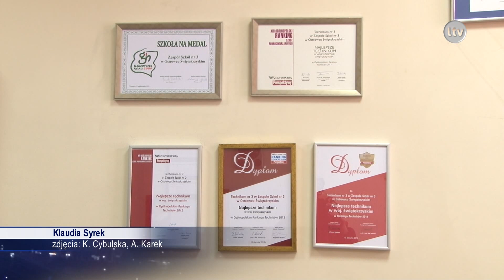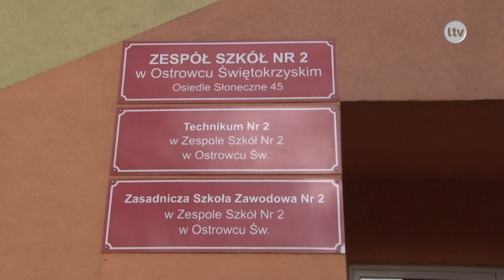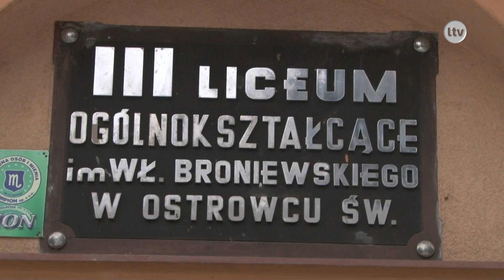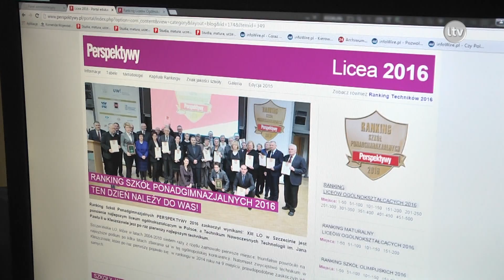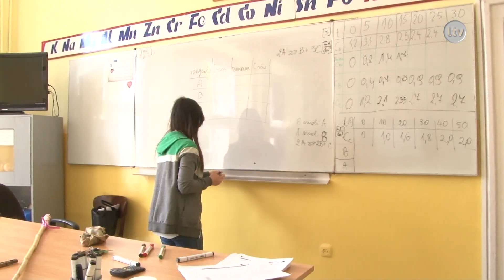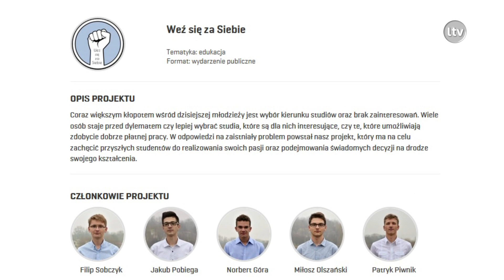TELEFAKTY - 20.01.2016 r.